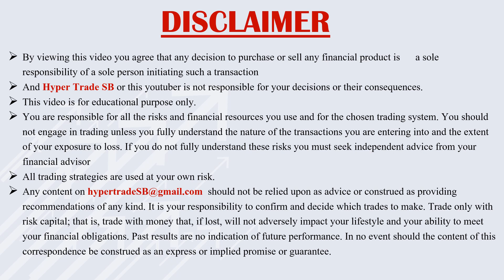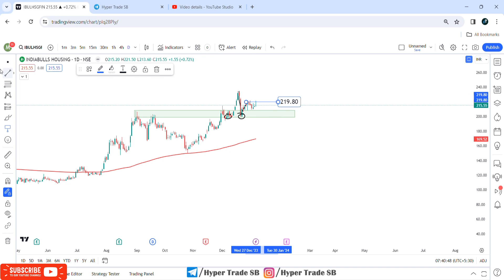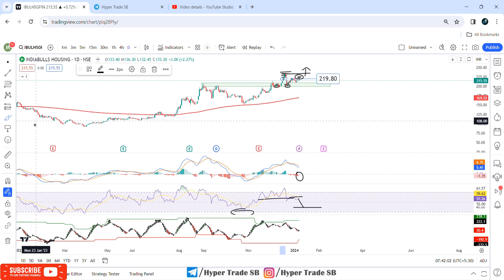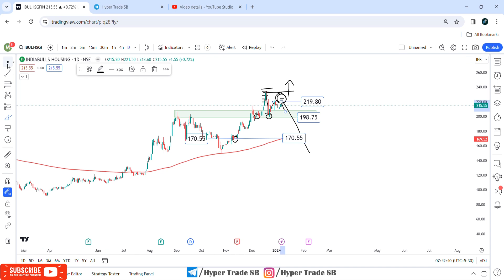Indiabulls Housing Price Targets 08 Jan | Indiabulls Housing Analysis | Indiabulls Housing News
Hello

Your Quaries -

Indiabulls Housing Finance share news today live
Indiabulls Housing Finance share target
Indiabulls Housing Finance share news tomorrow
Indiabulls Housing Finance share market
Indiabulls Housing Finance share news tamil